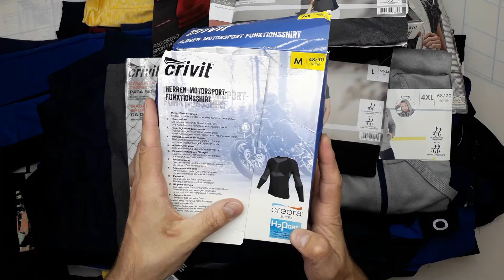11007 Sport mix LIDL 5 пак. 10кг. 12,15€/кг. 45шт.